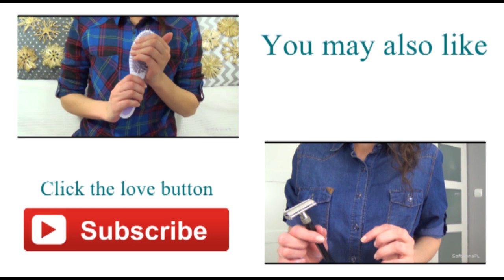ASMR - Simply Combing & Cutting Your Hair Role Play + Close Up + Soft Speaking in Polish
♣ PAY PAL (download Facial SPA MP3 for any amount as a gift)
(I'll send you an e-mail, which is associated with your PP)